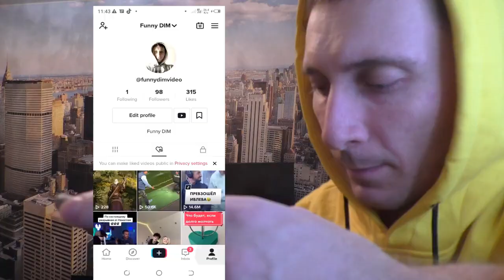How to change number on tik tok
Where can I change my number on tik tok?

Where is the button to change number in tik tok?